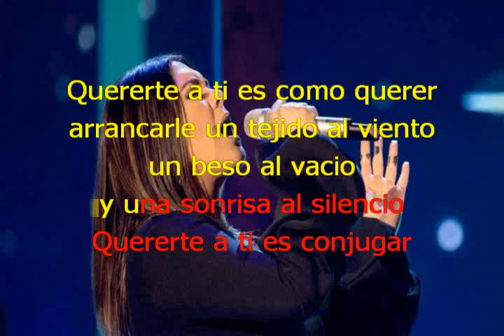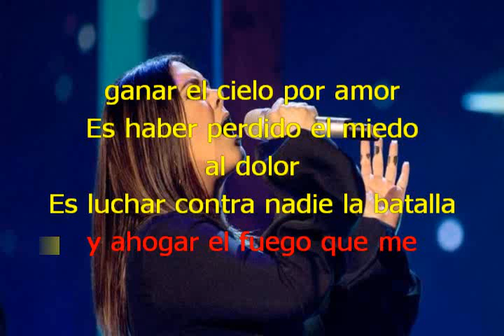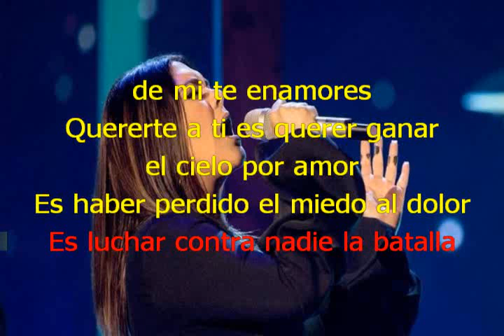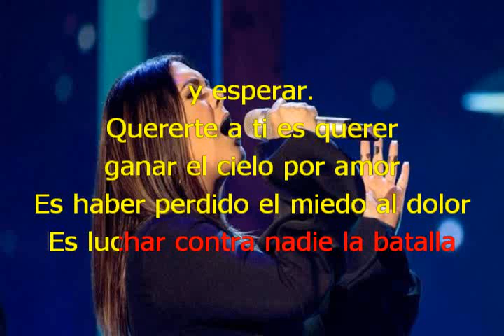YURIDIA QUERERTE A TI con letra